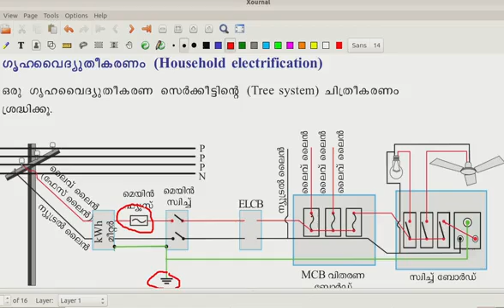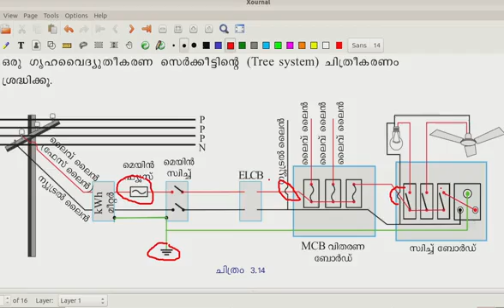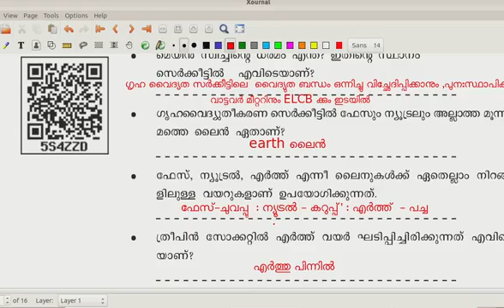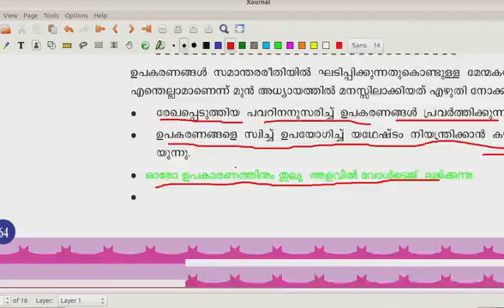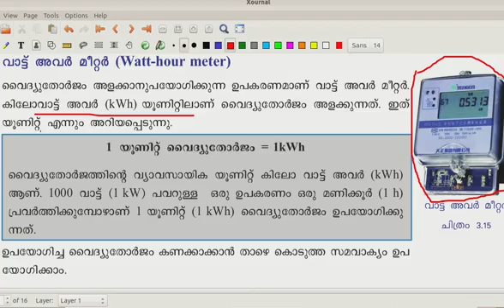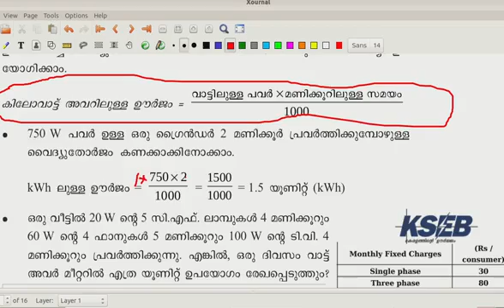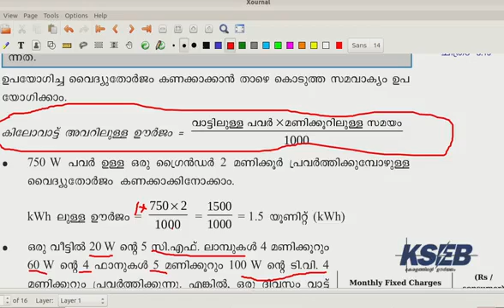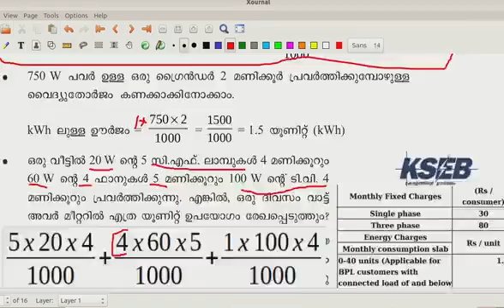ഗൃഹവൈദ്യുതീകരണം: ക്ലാസ്സ്:10 ഫിസിക്സ്